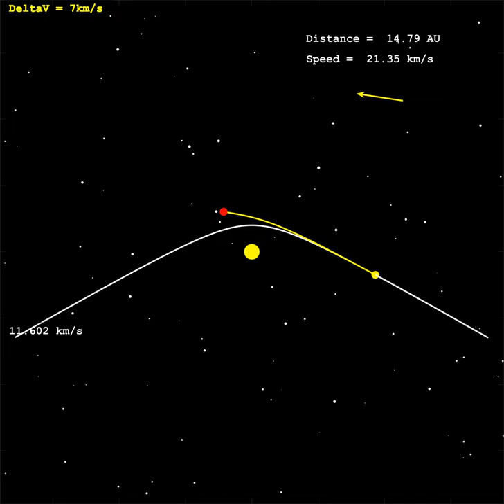Demonstration of a Solar Oberth (a slingshot of the sun).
A moving spacecraft encounters the sun and has some velocity increment, i.e. some ΔV, to be delivered by its rocket, the question is at what point is it best to apply this ΔV in terms of maximising the net velocity increment?
The first trajectory shows the spacecraft not applying a ΔV at all, this is a straight-forward unpowered flyby.
The second, yellow trajectory delivers a ΔV of 7km/s farthest from perihelion (perihelion is the closest approach to the sun).
The third, green trajectory delivers the same ΔV (7km/s) closer to the perihelion point than the yellow, and ultimately gets more velocity as it leaves
The fourth, red trajectory delivers the ΔV at perihelion and leaves the encounter with maximum benefit from the Oberth Effect.
Hence the best point to apply your ΔV is at perihelion - the Oberth Effect.